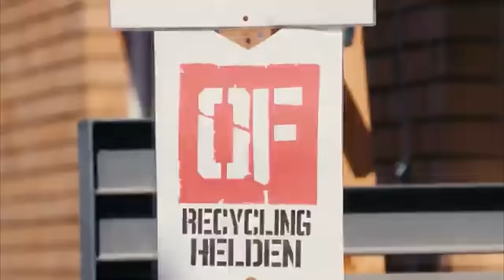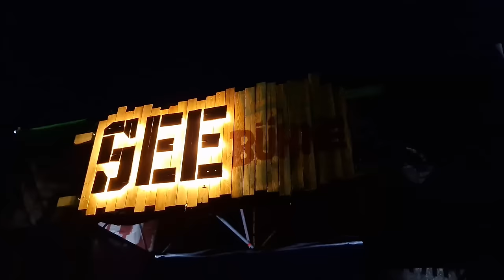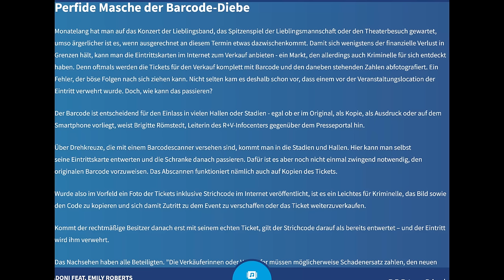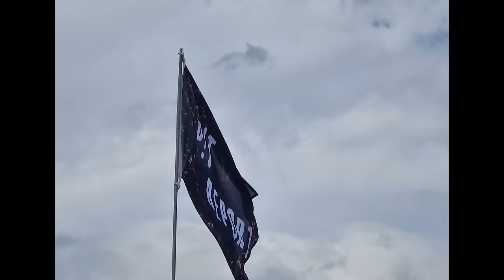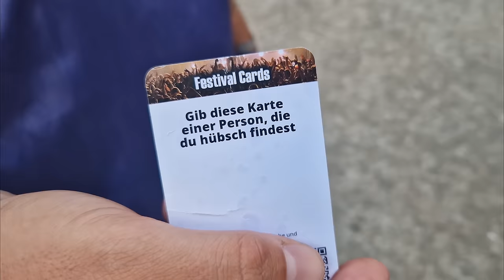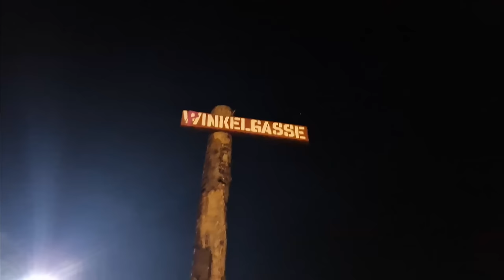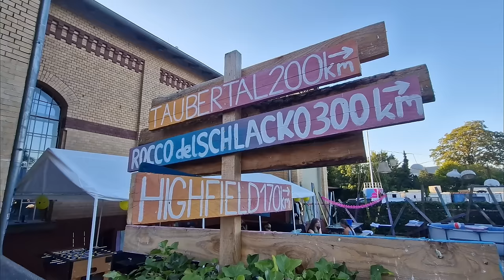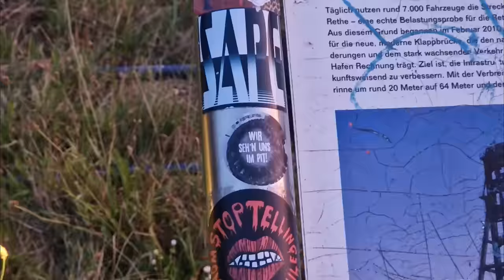P!T REPORT Recap vom OPEN FLAIR 2024 | DANKE FÜR 1.000 ABOS!!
DANKE für 1.000 FOLLOWER!! 🫶🥹

Festival: @OpenFlairFestival
Crowd: 20.000+
Stadt: Eschwege
8. Mal
Highlights: @WillkommenBeiMadsen @Heisskaltmusik @grandson
Bucketlist: @alkalinetrio @Bukahara @kickersofass
Neuentdeckung: Tyna
bester Moment: @beatsteaks
bester Pit: Grandson
Ranking: Runde Sache!

40 Jahre @openflair , 30 Jahre Peet. 🎉

Ursprünglich wollte ich bereits meinen GeBu am Montag am Werratalsee feiern, aber krank aus Wacken zurückkommend wäre das eher eine Qual gewesen. So ging die Geburtstagssause einfach die ganze Woche lang & wurde ordentlich begossen. 🍻

Endlich wieder Lieblingsfestival & diesmal mit der gesamten Crew dabei. Auch wenn die Anreise & die Orga im Vorhinein ein Krampf war, hatten wir wieder einen Platz neben unseren Lieblingsnachbarn gefunden, Kleider an & vollgas. 👗

Das LineUp gespickt mit Lieblingsbands & vor allem dem sehnlichst erwartetem Heisskalt-Comeback. Vorher bekam ich aber noch von den Wurstfachverkäuferinnen im geliebten EDK mein Geschenk überreicht. Der Pit Report hat jetzt endlich eine Fahne, denn auch wir feierten Geburtstag, unseren 2. 🥳🍾

Ich weiß gar nicht, wie ich diese surreale Woche in 2.200 Zeichen packen soll, denn dieses Festival hat einfach so viel zu bieten & ist seit 2013 definitiv unser zu Hause geworden. Das merkte man auch daran, wie unfassbar oft wir auf unsere Videos angesprochen wurden, teilweise sogar soweit, dass mir einige sagten, sie haben sich nur deshalb ihr Ticket gekauft & lieben es hier. Das ist die absolut größte Ehre für mich & ich fand's wahnsinnig schön euch alle zu treffen! 🥹

Es wurde viel getanzt, gelacht, geplanscht & auch geweint. Der Abschluss mit @riseagainst hätte nicht passender sein können, da die damals mein 1. Konzert waren & diesen ganzen Wahnsinn gestartet haben. So schloss sich der Kreis. Rund, wie das Festival selbst & seine unzähligen Moshpits, in denen ich mich kaputt machen durfte. 💃🤟

Meine Liebe für diesen Ort ist grenzenlos & ich danke jedem, der sich dort den Arsch aufreißt & das jedes Jahr wieder möglich macht. Und das seit 40 Jahren. Einfach DANKE für alles. 😍

Möge es für immer so weitergehen! 🫶

mit dabei: @RiseAgainst @feinesahnefischfilet_offiziell @alligatoah @DasLumpenpackOfficial @montrealmusic @KindKaputt @100KILOHERZ @NinaChuba @SondaschuleBand @deichkind @abbrunzatissima @provinz @Querbeat @102BOYZ uvm.

Campingplatz-Interview mit HR3